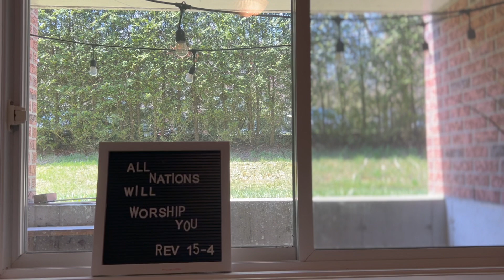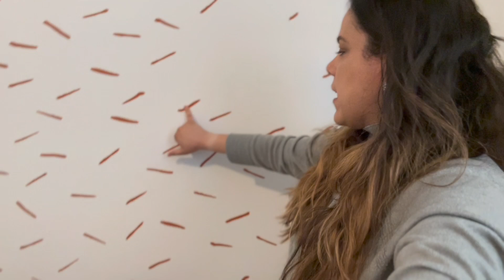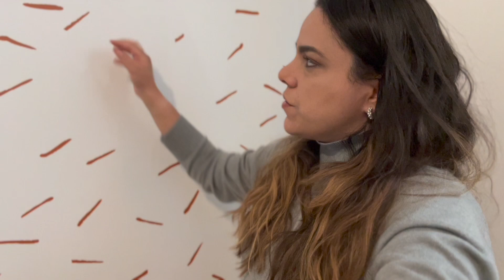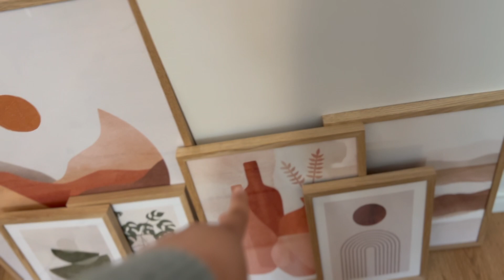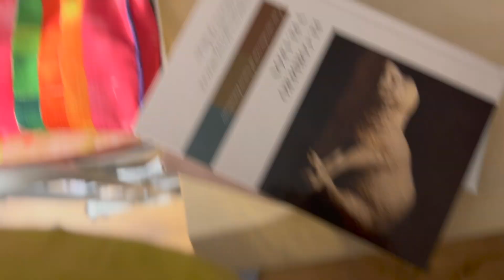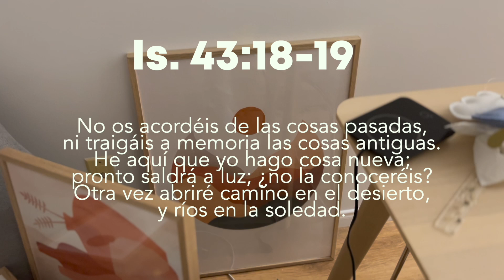¡Mudé y redecoré mi oficina en casa! 👩🏽‍💻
A todos los que preguntan por el carrito donde pongo mis Biblias este es uno parecido

INFORMACIÓN DE UTILIDAD:

★ Aquí puedes apoyar este ministerio y la creación de más contenido

★ ¡Aquí puedes unirte a mi membresía en YouTube!

Si es tu primera vez en mi canal, ¡bienvenido/a!

La Vida Clara es un espacio en donde comparto, desde mi aprendizaje y experiencia con Dios, verdades y principios bíblicos. Tengo pasión por aprender a vivir la vida abundante que Jesús nos promete y por compartir con ustedes ese camino. También creo que una teología sólida fortalece nuestra fe, y por eso amo enseñar y explicar esas verdades para que sean aplicables a tu vida diaria.

★ Sobre mí: Soy venezolana, tengo 37 años y trabajé por varios años como abogada de Derechos Humanos. Dios me llamó a servirle a tiempo completo, y desde que me casé mi esposo y yo servimos como misioneros. Vivimos en la provincia de Québec, en Canadá, con nuestro bebé Gabriel, en donde trabajamos en un ministerio para compartir de Jesús a estudiantes internacionales.